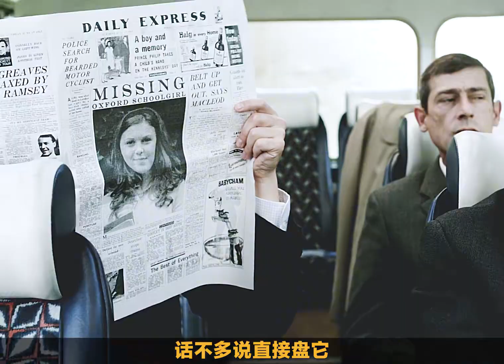高能來襲，懸疑推理英劇摩斯探長前傳《鍥而不舍》真兇究竟是誰